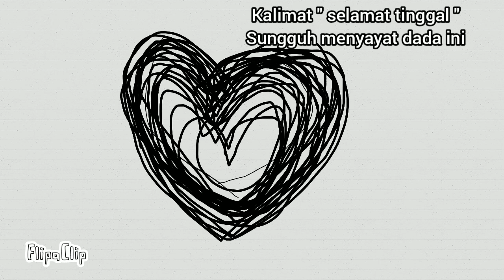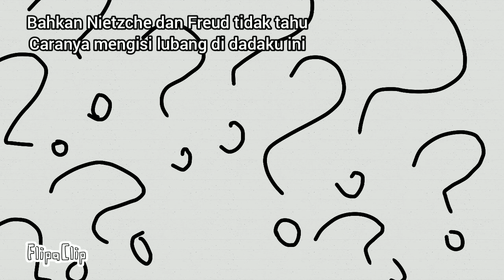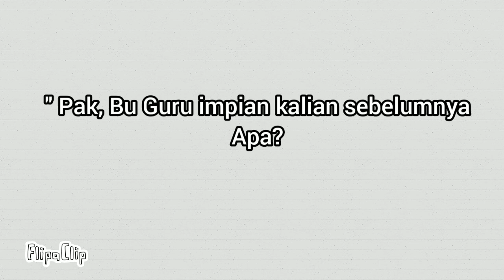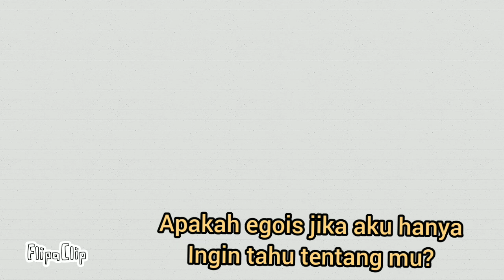Hitchcock — Yorushika Fan Made Animation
Song by Yorushika

Fan art & Animation by me